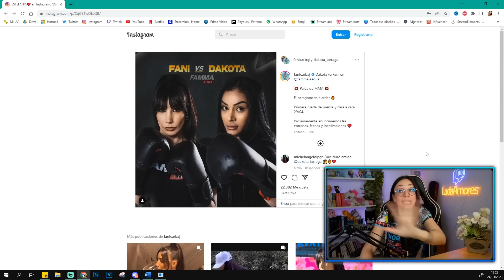CHRISTOFER ¡EXPLOTA contra FANI! por su RUPTURA: "Estoy ROTO por DENTRO, toqué fondo"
►►MI SETUP◄◄